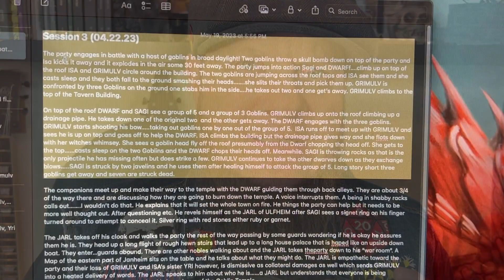3 Things A DM Should Never NOT Do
DM Wisdom talks about the three things a Dungeon Master should never not do. Or in other words what a Dungeon Master should actually do.